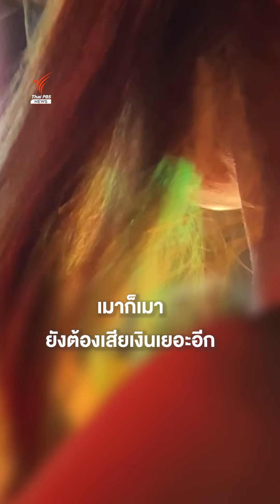คืนนี้ตีสาม I ตามหาแท็กซี่มิเตอร์ที่ RCA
ปัญหาแท็กซี่ไม่กดมิเตอร์โดยเฉพาะในแหล่งท่องเที่ยว ยังเป็นปัญหาใหญ่ที่ดำรงอยู่อย่างท้าทายอำนาจรัฐ ซึ่งย่าน RCA เป็นอีกแห่งที่มีปัญหาเรื่องนี้อย่างหนัก